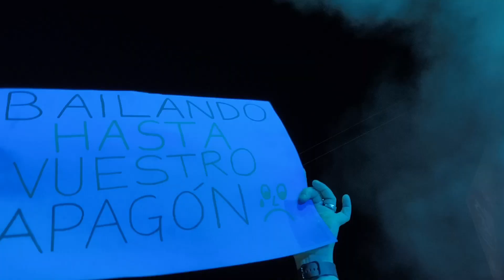Vetusta Morla - Valiente - 2024-05-11 Toledo Beat Festival